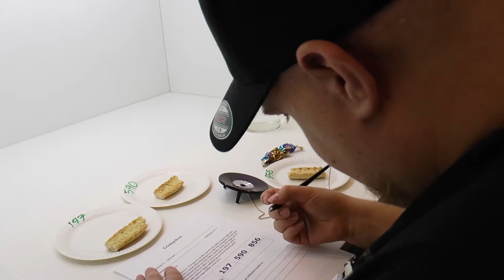Vårt Skåne: bak och smaktest i Pågens provkök